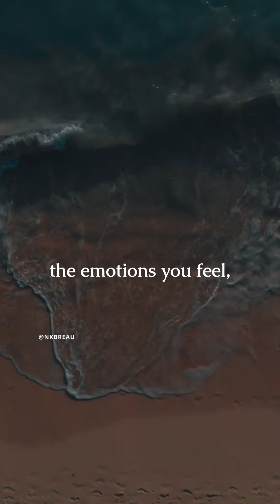Law of Attraction - Vibrational Frequency